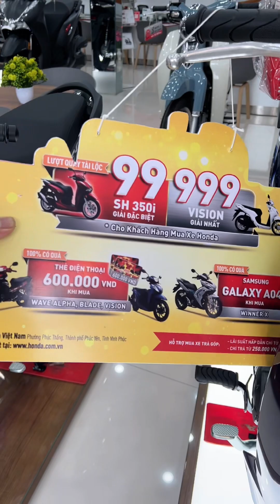Honda chuẩn bị nhá hàng sản phẩm mới 2023 có thể là vario 160